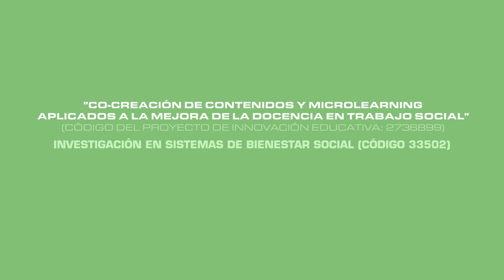FPU y FPI, diferencias y similitudes